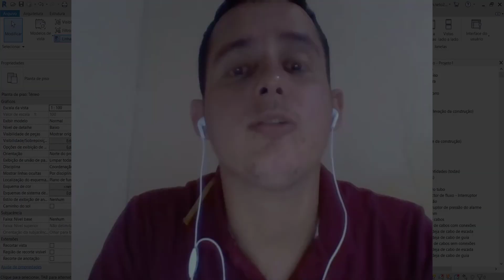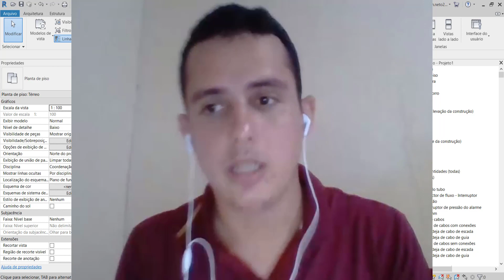19 - Pulo do Gato - Curso de Revit Projeto de Incêndio Básico